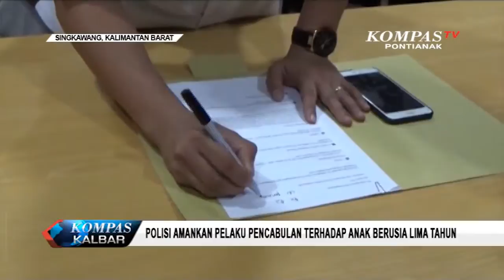Polisi Amankan Pelaku Pencabulan Terhadap Anak Berusia Lima Tahun